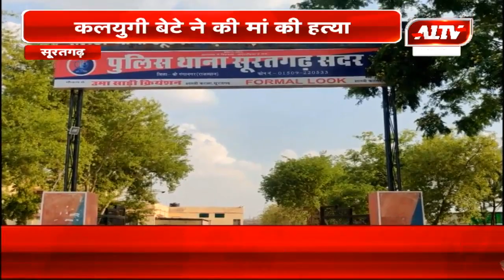हैड कांस्टेबल भागीरथ विश्नोई को किया गिरफ्तार